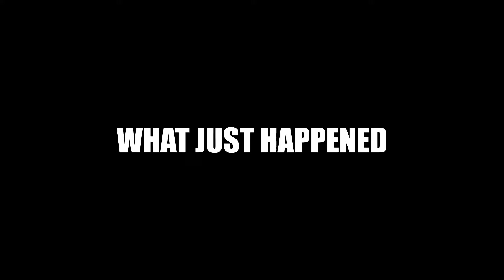Halo 2A 1V1 Slayer | Custom Games (No Commentary)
this map is inspired by my old house